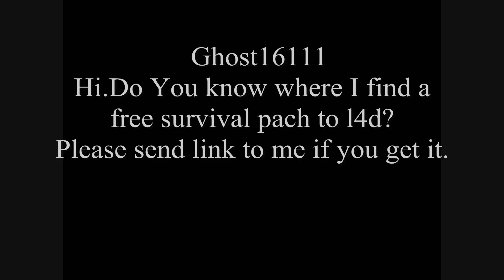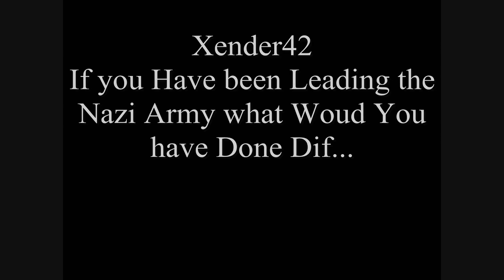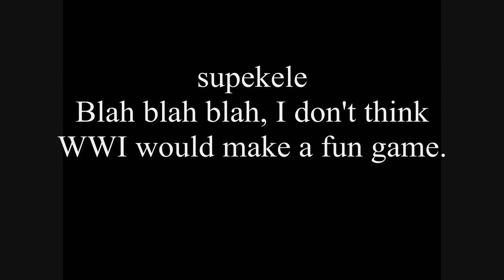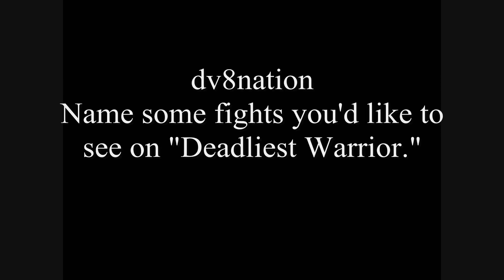Stalin's Mail Bag - Ep. 2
Mail Bag's a commin. This time we talk random crap mostly. With some Empire Talk and Left 4 Dead. With a little bit of History to boot.

Also don't forget to join the NKVD to join me and others for a game of L4D or Empire.